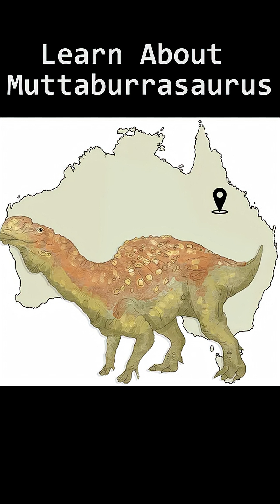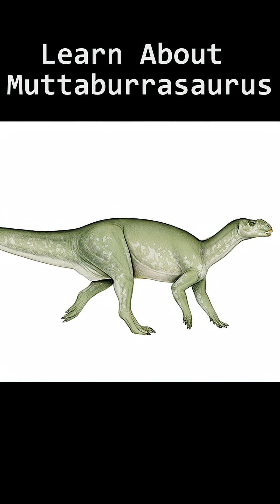Learn About MUTTABURRASAURUS!!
Learn about this magnificent Aussie dinosaur. Muttaburrasaurus.

References.
**NONE OF THESE IMAGES ARE MY OWN**